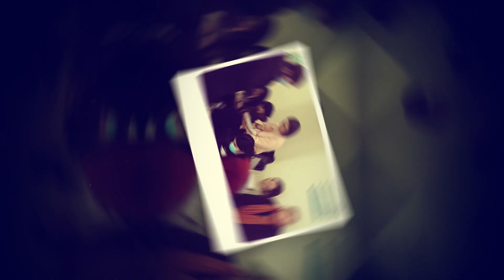ექიმი კურსელების სიმღერა ქორწილში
ექიმი კურსელების სიურპრიზი სიძე-დედოფალს.